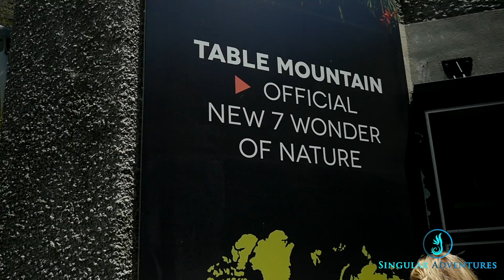Table Mountain | Episode 3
The postcard of Cape Town is Table Mountain. And for good reason, incredible being on top of the mountain. Standing in the clouds. Check out the episode to see what its like on top, and some great coastline views.

My Gear
Awesome Travel Backpack
Tactical Camera Backpack
Main Camera
Most AMAZING lens Im using for everything
45mm Macro
Prime Lens
ND Filter
Bendy Tripod
ND Filter For Drone
GoPro Accessories
Backup Batter Bank
JBL clip
Packing cubes
Lock & cable combo
5TB Hardrive
1TB Hardrive
2TB Hardrive
Macbook Pro